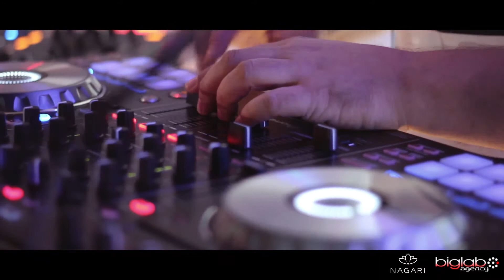FIESTA SUNSET 2014- CIERRE DE VERANO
Video de la fiesta realizada en el HOTEL NAGARI de VIGO. Cierre de verano , con Saxo, Violín, dj ,animación y equipos de sonido y luces a cargo de BIGLAB-  Imagenes de cockteleros,azafata de  marcas colaboradoras. Video realizado por SAINTBEATS.